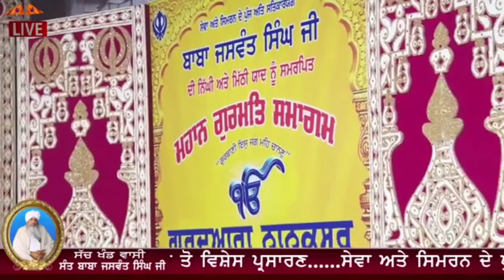ਗੁਰਦੁਅਾਰਾ ਨਾਨਕਸਰ ਸਾਹਿਬ ਸਮਰਾਲਾ ਚੌਕ,ਲੁਧਿਃਵਿਖੇ ਸਲਾਨਾ ਮਹਾਨ ਗੁਰਮਿਤ ਸਮਾਗਮ ਤੇ ਪਹਿਲੀ ਬਰਸੀ ਸੰਤ ਬਾਬਾ ਜਸਵੰਤ ਜੀ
ludhianacitylive.com 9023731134  👏ਗੁਰਦੁਅਾਰਾ ਨਾਨਕਸਰ ਸਾਹਿਬ ਸਮਰਾਲਾ ਚੌਕ,ਲੁਧਿਃਵਿਖੇ ਸਲਾਨਾ ਮਹਾਨ ਗੁਰਮਿਤ ਸਮਾਗਮ ਅਤੇ ਪਹਿਲੀ ਬਰਸੀ ਸੰਤ ਬਾਬਾ ਜਸਵੰਤ ਸਿੰਘ ਜੀ ਬਹੁਤ ਸ਼ਰਧਾ ਅਤੇ ਪੇ੍ਮ ਨਾਲ ਮਨਾੲੀ ਜਿਸ ਚ ਬਾਬਾ ਅਨਹਦਰਾਜ ਸਿੰਘ ਜੀ ਦੀ ਪੇ੍ਰਣਾ ਨਾਲ ਅਨੇਕਾ ਪ੍ਾਣੀਅਾ  ਨੇ ਅਮਿ੍ਤ ਦੀ ਦਾਤ ਪ੍ਾਪਤ ਕੀਤੀ ਤੇ ਬਾਬਾ ਜੀ ਨੇ ਓਨਾ ਨੂੰ ਵਧਾੲੀਅਾ ਦਿੱਤੀਅਾ ਗੁਰਬਾਣੀ ਕੀਰਤਨ ਅਤੇ ਸੰਤ ਸਮਾਗਮ ਚ ਬਾਬਾ ਅਨਹਦਰਾਜ ਸਿੰਘ ਜੀ, ੳੱਘੇ ਕੀਰਤਨੀ ਜੱਥੇ ਅਤੇ ੳੱਘੀਅਾ ਸ਼ਖਸੀਅਤਾ ਸੰਤ ਬਾਬਾ ਜਸਵੰਤ ਸਿੰਘ ਜੀ ਦੇ ਜੀਵਨ ਤੇ ਚਾਨਣਾ ਪਾੲਅਾ  ਬਾਬਾ ਅਨਹਦਰਾਜ ਸਿੰਘ ਜੀ ਨੇ ਸਾਰਿਅਾ ਨੂੰ ਸਨਮਾਨਿਤ ਕੀਤਾ ਤੇ ਸਭ ਦਾ ਧੰਨਵਾਦ ਕੀਤਾ ਗੁਰੂ ਕਾ ਲੰਗਰ ਅਤੁਟ ਵਰਤਿਅਾ ਸਮਾਗਮ ਦੀਅਾ ਤਸਵੀਰਾ